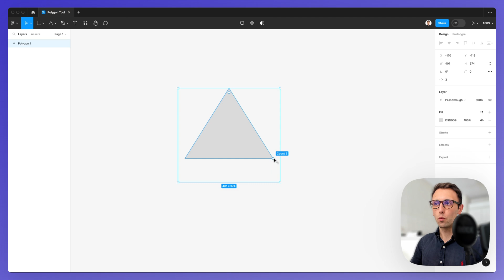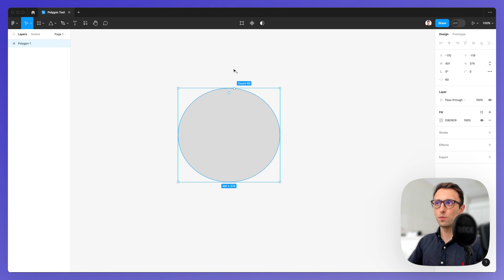How to Use the Polygon Tool in Figma